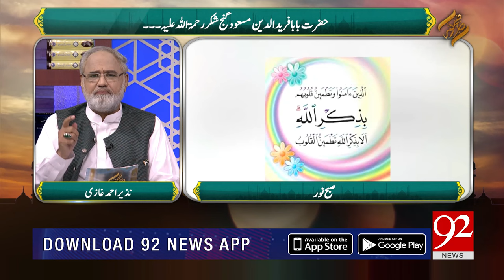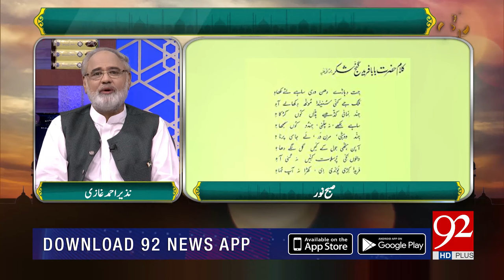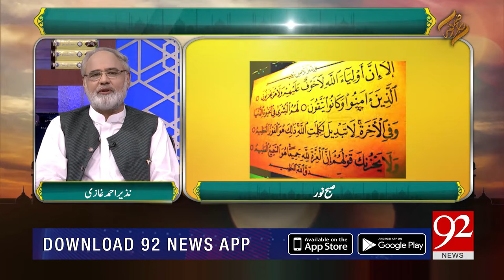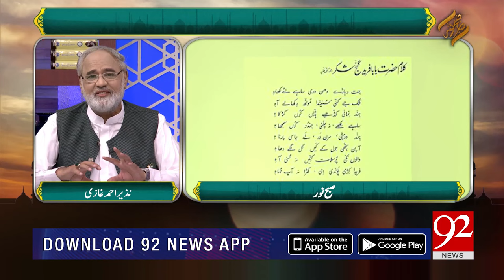Subh E Noor | Hazrat Baba Fareed Ud Din Masood Ganj Shakar (R.A) | 14 Sep 2018 | 92NewsHD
Watch Subh E Noor | Hazrat Baba Fareed Ud Din Masood Ganj Shakar (R.A)  | 14 Sep 2018 | 92NewsHD